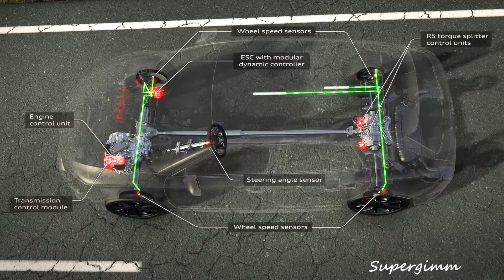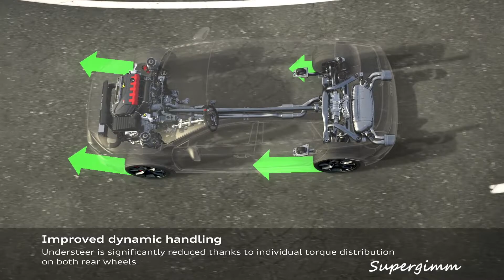New Audi RS3 Sportback 2022 & Audi RS3 Sedan - Engine sound,Driving scenes RS Torque Splitter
The new A3 RS3 is coming and again in both versions.As Audi RS3 Sportback and Audi RS3 sedan.The new model brings with it a lot of technical improvements, one of which is RS Torque Splitter ,which distributes drive torque between the rear wheels in a fully variable manner.